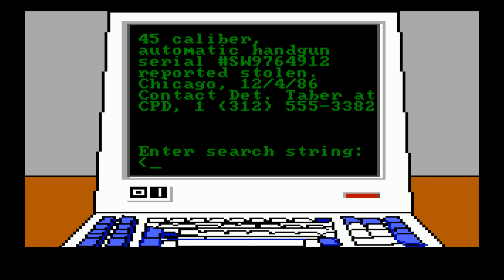Police Quest 1: In Pursuit of the Death Angel (EGA) (Part 6)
Play-through: October 10, 2019

This is my play-through of Police Quest 1: In Pursuit of the Death Angel (EGA Version)!

In this video, newly promoted Narcotics Detective Bonds, is introduced to his new position and given his first assignment. Bonds gathers evidence and information on Jason Taselli, so that a No Bail Warrant can be issued to keep Taselli in jail.

I uploaded this video in 4K (3840 x 2160, 60p, 65Mbps)! Be sure to check the resolution for the best quality on YouTube!